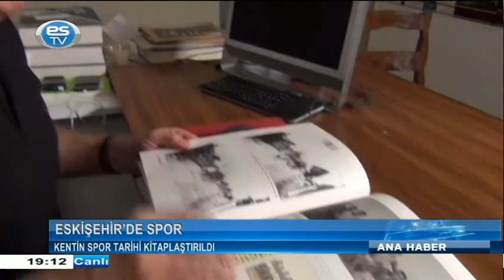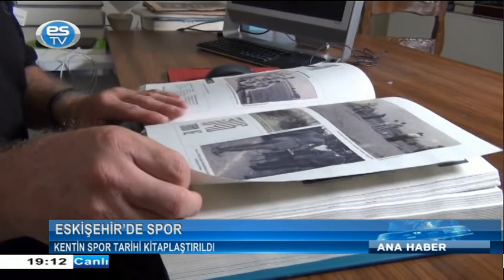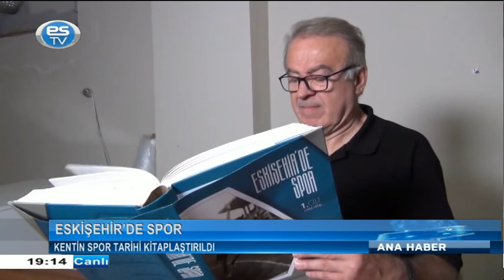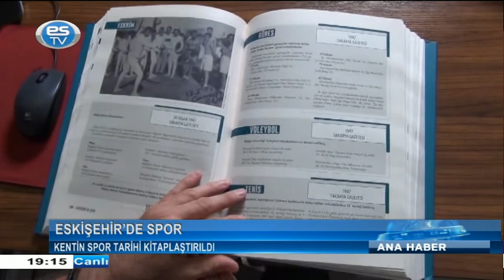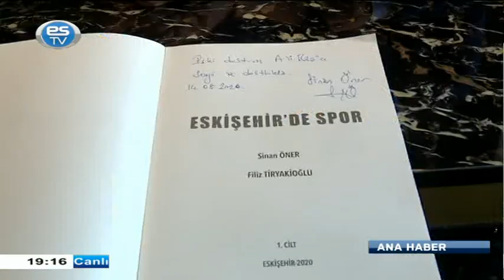ANA HABER BÜLTENİ 15.08.2020